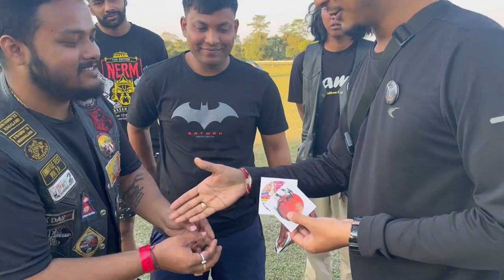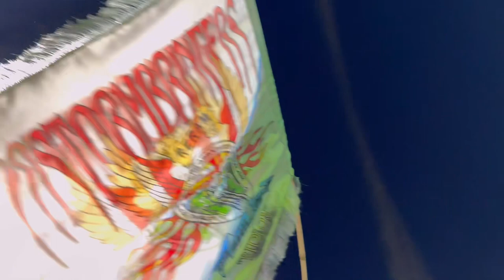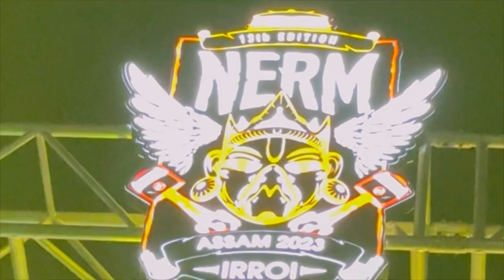13th NERM || Northeast Riders Meet 2023|| Disangmukh Shibsagar|| Chang Yang vlogs EP-2